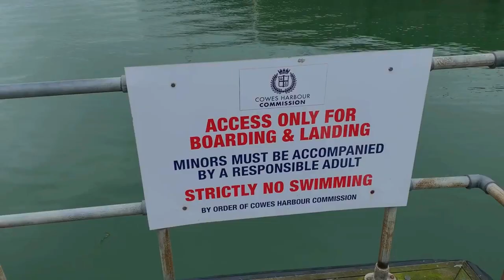Boat trip to Isle of Wight for Fish & chips HOLD ON TO YOUR HAT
A trip to the isle of wight by power boat for fish and chips